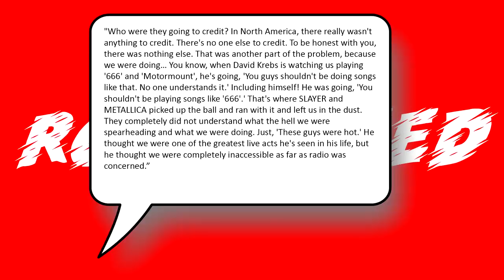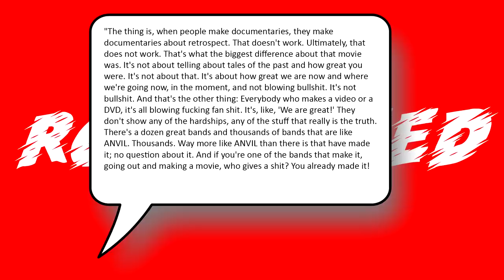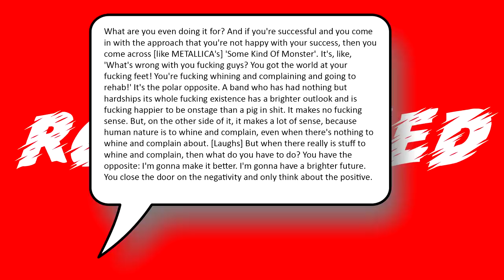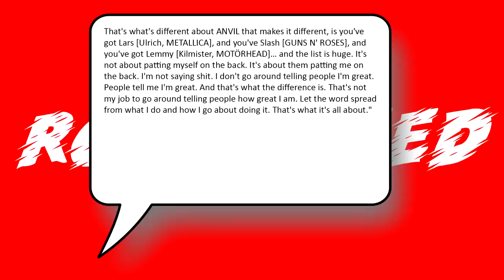Anvil Frontman Slams Metallica For "Whining And Complaining"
Anvil lead singer Steve "Lips" Kudlow discussed Metallica at length during a recent interview.